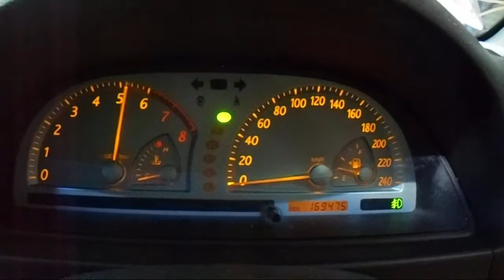WRECKING 2003 TOYOTA CAMRY 2.4 AUTOMATIC (C20014)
We are currently wrecking this 2003 TOYOTA CAMRY 2.4 AUTOMATIC (C20014).